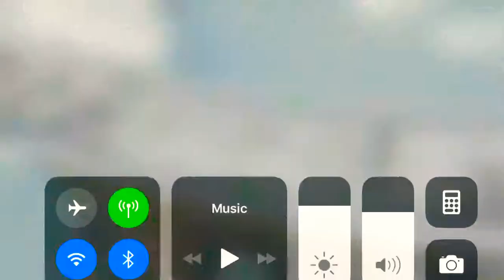Carxdrifting2 SNOW BABYYYYY